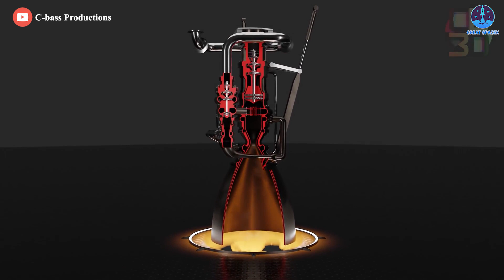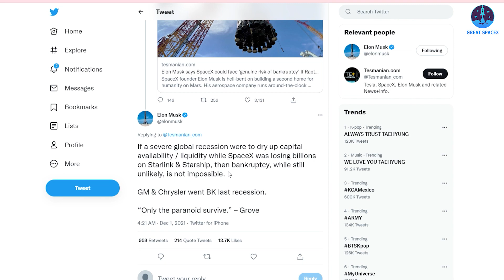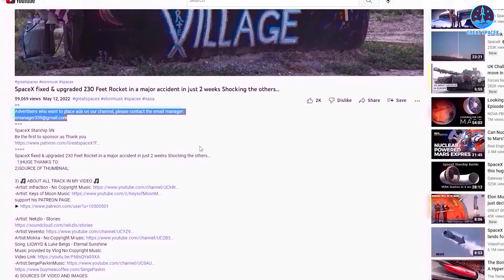Elon Musk frank revealed "Starship's hardest problem" as well as the entire rocket industry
Source of thumb:
“Manufacturing is underrated, design is overrated!”
That’s Musk’s catch-phrase!
According to Musk, “Designing a rocket is trivial. There are tons of books. You read them. You understand equations. You design a rocket… The design is not hard. The making of it is hard. The making of a production line that builds and launches many is extremely hard. And the next level beyond that would be creating a fully reusable system, and having that in volume production and launch. That’s super, super hard.”
He emphasized that developing a production system is 10-100 times harder than designing the product, which proved especially true with Raptor.
For initial test flights, SpaceX will use 33 Raptor engines to power the Super Heavy first stage and six on the Starship upper stages. So for each test flight that either ends in the ocean, with a fiery landing, or with a vehicle that can't be reused, the company will lose 39 Raptor engines. That is a staggering amount of engines, both in terms of cost and lost production time.
By comparison, NASA provided Aerojet Rocketdyne with $1 billion a few years ago to restart the production of space shuttle main engines. Four of these will power each Space Launch System rocket. Each individual engine, on top of the "start-up" fee NASA paid, will cost an additional $100 million. For all of this money, NASA will get a maximum production of four engines a year—engines that are not reusable and largely based on technology decades old.
Blue Origin's BE-4 engines also fell into a similar situation. This engine has been in development for more than a decade but has never made a test flight with any prototypes. The production of this engine is still extremely sluggish. Up to now, Blue Origin has delayed delivery for ULA for up to 5 years.
It's reasonable to expect that SpaceX will need about 10 test flights of Starship to get the vehicle into working order and start reusing the rockets. Therefore, if SpaceX is to conduct 10 test flights of Starship in the next year, it will need something like 300 Raptor engines, which are not much smaller than the space shuttle main engines. That is why, when Musk found production issues were more "severe" than he realized, he sent the now-infamous Black Friday email to employees last November.
Musk has always been so busy with the hard engineering challenges of everything that's involved that when Lex Fridman mentioned issues related to rockets in a conversation last year, he was very excited to share.
He said that engine production is the biggest thing absorbing his time.